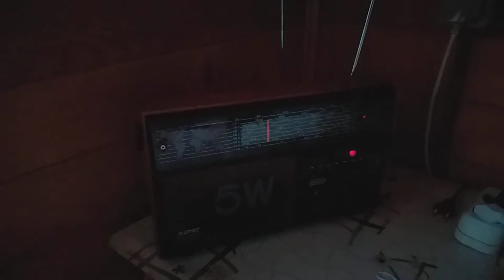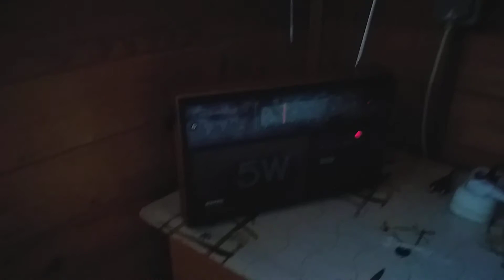Международное радио Китая в КВ диапазоне 14.06.2019